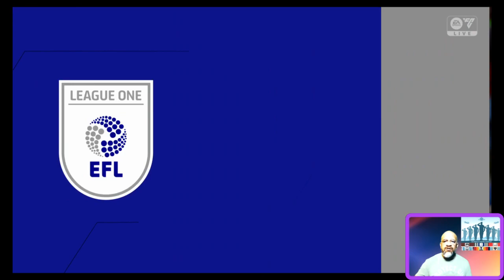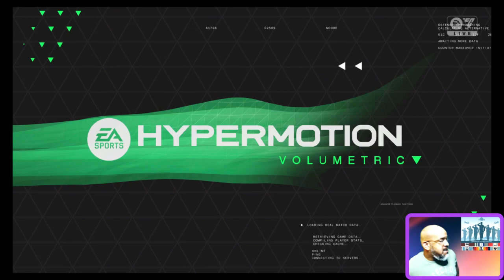VGP S1 Ep.5 Big Time Struggles, can we turn the corner?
FC24 Career Mode/Bristol City FC
Matchday 3 vs Carlisle United
Matchday 4 vs Leyton Orient
Matchday 5 vs Wigan